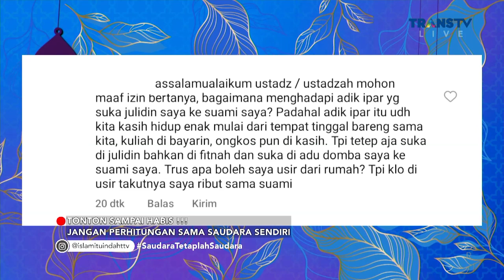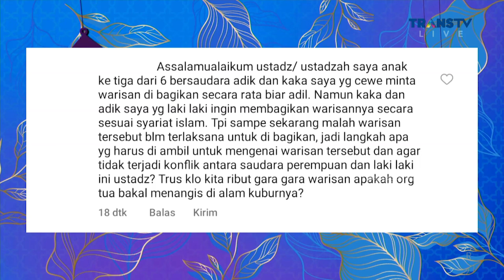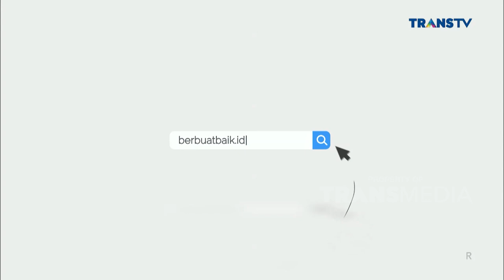Jangan Perhitungan Sama Saudara Sendiri | ISLAM ITU INDAH (16/11/22) P2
Ustad Maulana, Ustad Syam, Dan Fadli akan membahas Jangan Perhitungan Sama Saudara Sendiri, yang mengajarkan kita hidup berkeluarga, dengan saudara ipar dan saudara lainnya, baiknya sebagai manusia beriman yang berdasarkan ajaran ajaran agama Islam.
Saksikan selengkapnya haya di ISLAM ITU INDAH TRANS TV